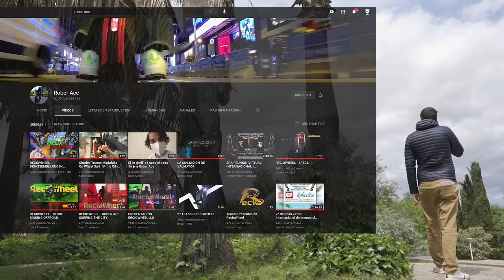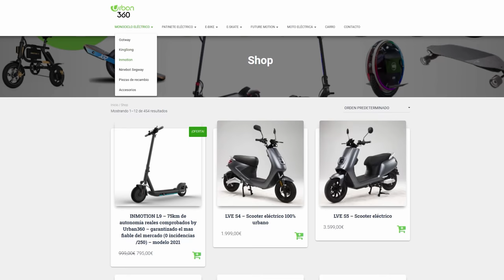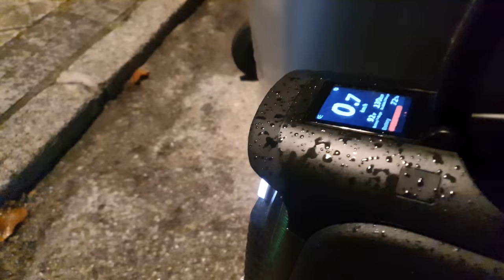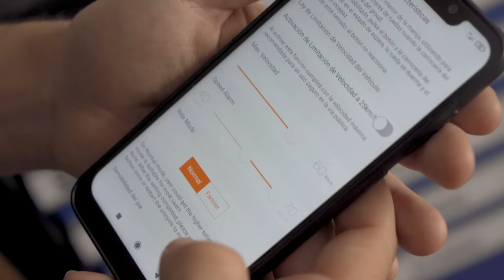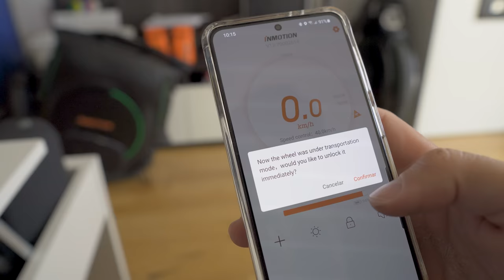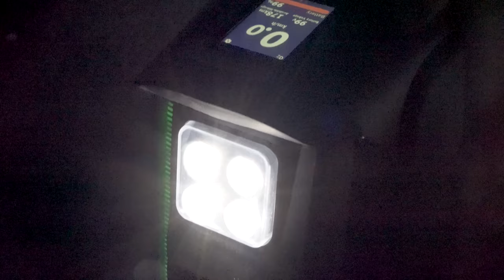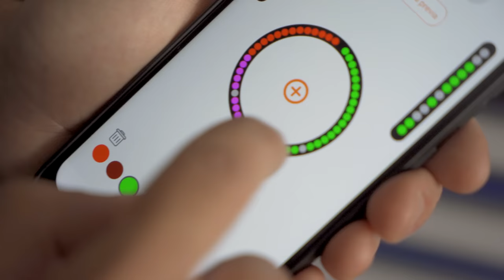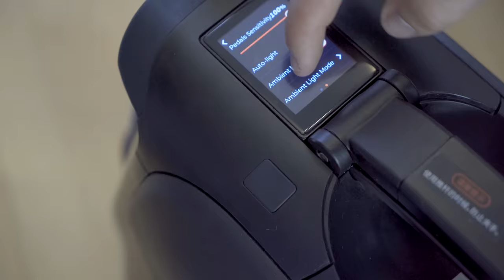Mejor MONOCICLO ELÉCTRICO de 16"💥 SUPER Review INMOTION V12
🔴⬇️➡️DESPLIEGA el TEXTO 🙅🏼‍♂‍ SCROLL DOWN 4 ENGLISH⬅️⬇️🔴
        GRUPOS, ENLACES Y CANALES DE MONOCICLOS :
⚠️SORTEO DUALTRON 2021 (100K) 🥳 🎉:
Y si llegamos a 100 Mil seguidores en 2021 SORTEARÉ un DUALTRON GRANDE entre TODOS VOSOTROS!!!
Haré más SORTEOS en Telegram y próximamente en INSTAGRAM para celebrar los 5K
💪🏻💳 Apoya al canal (OX) para que pueda seguir subiendo contenido (Si quieres, claro!).
🎤 Mi MUSICA 🎧🎼🎹:
(ES MUSICA SIN DERECHOS DE AUTOR ®️)
*Para cualquier duda de funcionamiento o sugerencias en los comentarios del vídeo o en Instagram.
ENLACES DE COMPRA DE MI EQUIPO DE GRABACION 🛒:
Para la creación, EDICIÓN y PRODUCCIÓN de videos para empresas o reviews (y creación de contenidos) de artículos, ponte en contacto conmigo 📩📧📨 en el correo del canal de YTB (En info del canal) ó a través de estos canales mencionados.
Muchas Gracias!
OX